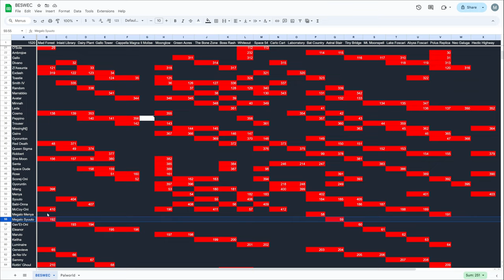Vampire Survivors McCoy-Oni VS Sketamari, Big Ball Showdown? BESWEC 220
Sketamari vs McCoy-Oni, who's got the bigger balls and can court Leda's hand(s)?  Find out today in Vampire Survivors BESWEC 220!  The overly egged on McCoy-Oni searches for his OTP Leda in Gallo Tower, fights his rival Sketamari in The Bone Zone and drives fast and reckless with his big spear in Carlo Cart.

Also random runs but meh who cares about that when big balls are on the table.

00:00 McCoy-Oni's Big Ball of Fun
00:17 McCoy-Oni x Leda OTP on Gallo Tower
16:50 Vampire Survivors The Bone Zone Gets Big Ballin'
32:37 Vampire Survivors Carlo Cart Gets McCoy-Oni's Big Spear
40:07 Tally Check-off.  412 Down, 1520 to Go
40:38 Outro Thumbnail and Thanks